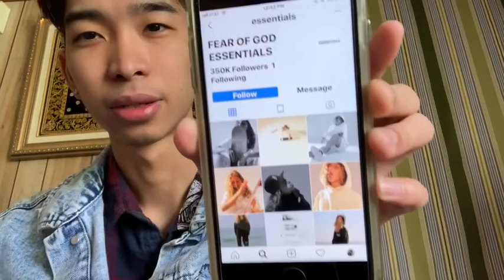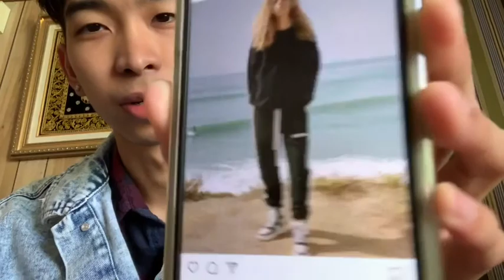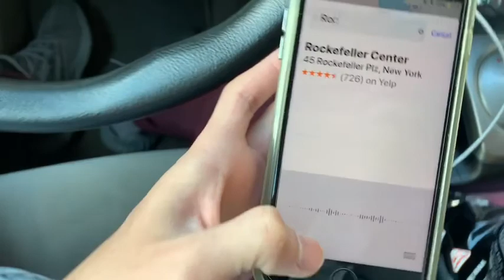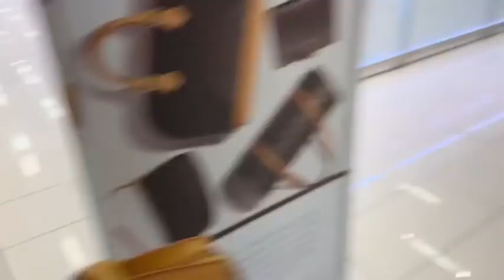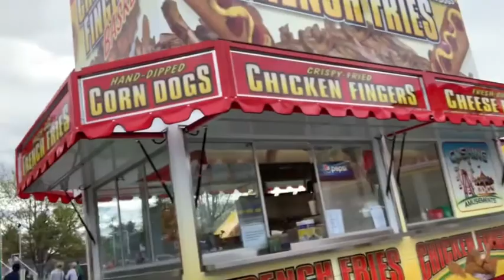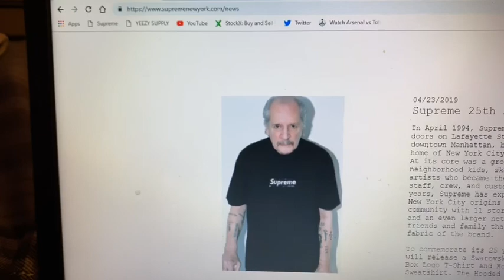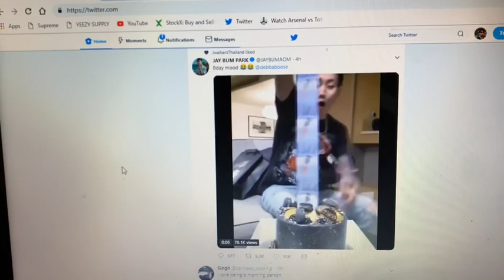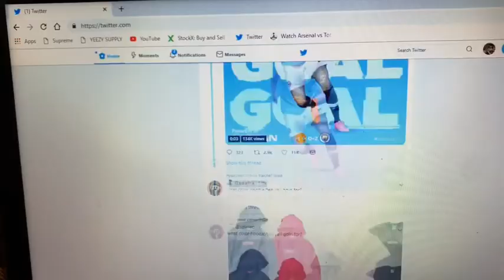BK Vlog EP. 1 shopping with mom and ship my order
I got to spend time with my mall at the mall and shipped my shoes to the new owner.